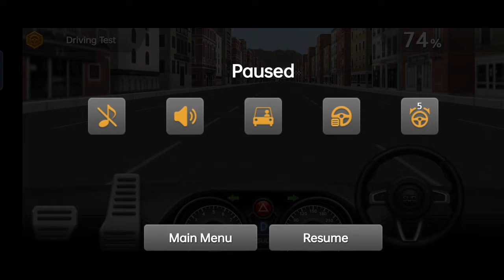Dr. Driving 2 new Game Play 2022 - android game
dr driving

dr driving

K

dr driving me gold coin kaise le

K

لا

dr driving hack

لا

dr driving game

لا

dr driving friend ke sath kaise khele

لا

dr driving mod apk

dr driving fuel mission

dr driving game me gold kaise banaye

dr driving me friend ke sath kaise kheledr driving game

dr driving game

K

dr driving game online kaise khelte hain

dr driving game gold

coin kaise lete hain

K

dr driving game online kaise khele

dr driving gameplay

dr driving game hack

K

K

dr driving game friend ke sath kaise khele

لا

K

dr driving game video

dr driving game ko hack kaise karen